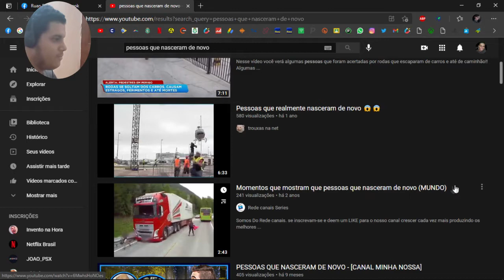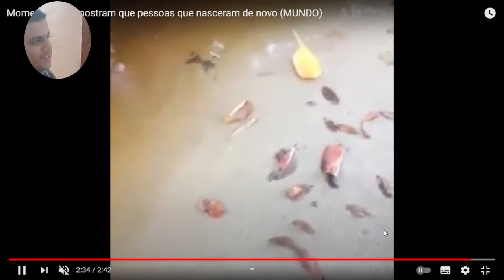PESSOAS QUE LITERALMENTE NASCERAM DE NOVO!!!!!